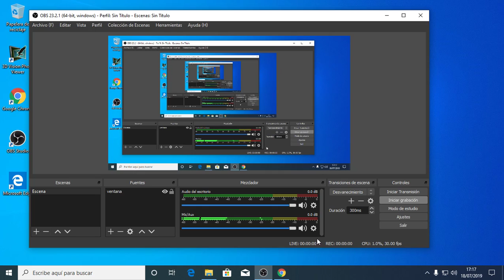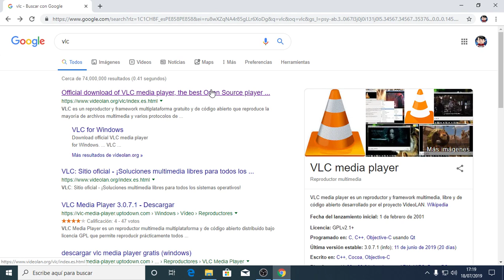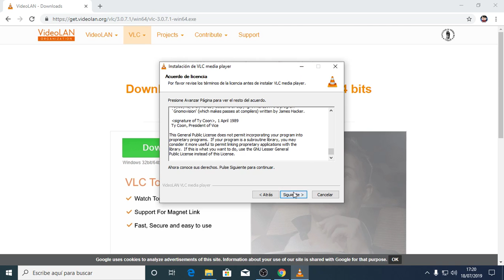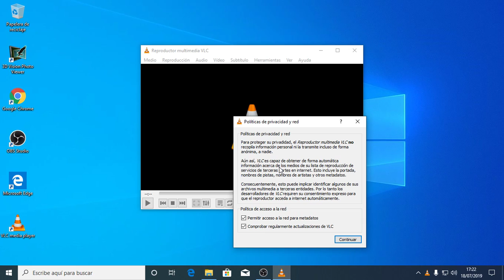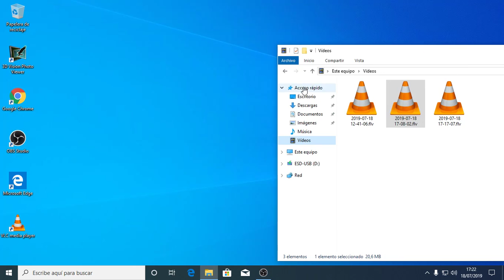descargar e instalar VLC media player. para trasmitir en fb, ty y twch